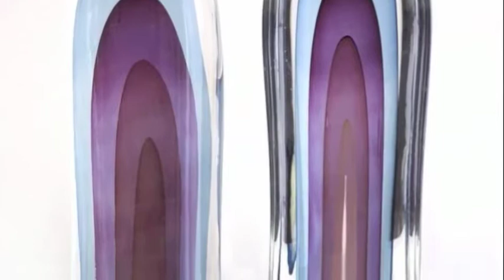McCabe Harvey Littleton TV Spot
60 second TV commercial